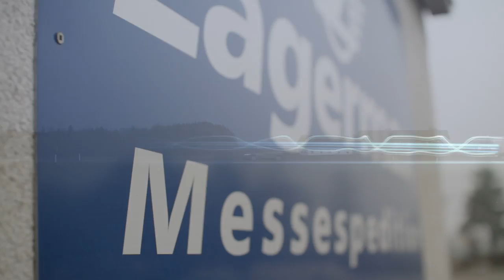Lagermax - your international logistic group | Movie (EN)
Today, reliability, flexibility and safety are fundamental values required of every competent logistics service provider.

Lagermax is an internationally active logistics group that embodies these values every day -  to guarantee its customers right around the world the very best, customized logistics services.

Lagermax is a key player in Central and Eastern Europe with 55 proprietary centers in 12 countries - Austria, Germany, Czechia, Slovakia, Hungary, Romania, Bulgaria, Serbia, Bosnia-Herzegovina, Croatia, Slovenia and Turkey.

Lagermax is an owner-managed company that has stood for reliability and continuity since 1920 - and satisfied customers have become faithful partners.
(Production: 2017)